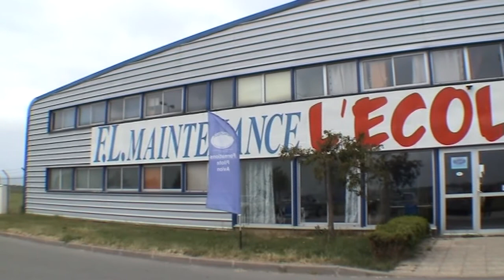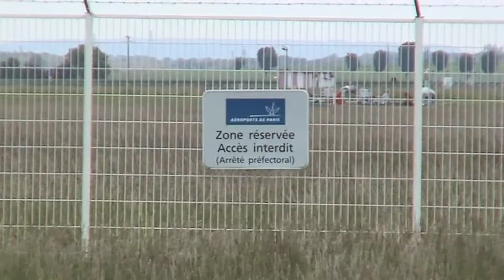Mon premier vol aux commandes d'un AT3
Initiation au pilotage par Aéropilot à Cergy Pontoise